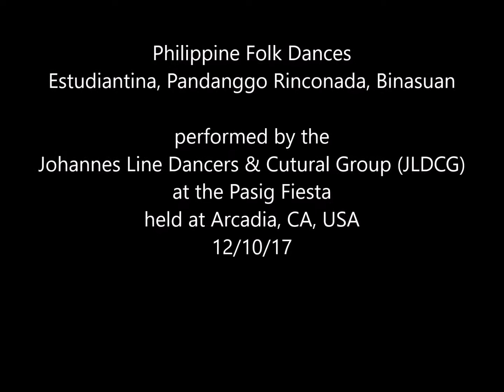Phil Folk Dances at the Pasig Fiesta 12 10 17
Estudiantina, Pandanggo Rinconada, Binasuan performed at the Pasig Fiesta on 12/10/17 held at Arcadia, CA, USA